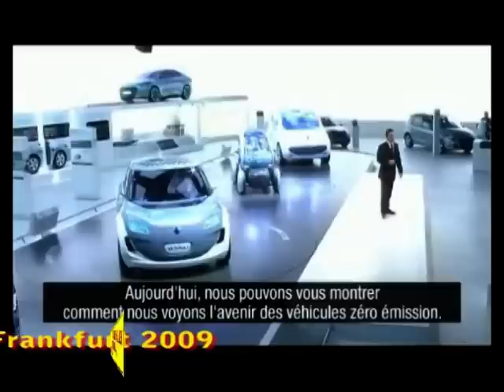Electric Motor News n° 23 (2009) - Renault Carlos Ghosn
In the press conference at the IAA Frankfurt 2009, Carlos Ghosn (Chairman and CEO of Renault) unveil the Renault Z.E. vehicles and speak about the Renault strategy in the field of zero emission vehicles.